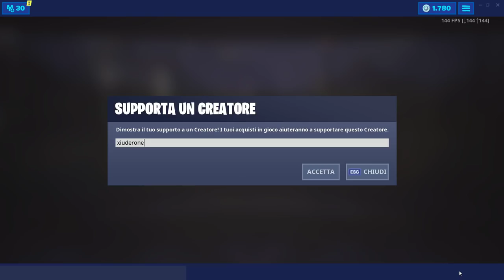NEGOZIO FORTNITE 23 GIUGNO | NUOVA SKIN BIZ! | FORTNITE ITEM SHOP TODAY